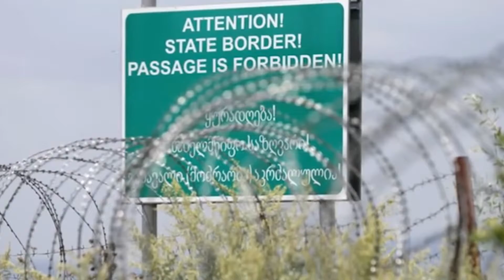განსაკუთრებული თვალსაზრისი გიორგი რუხაძესთან ერთად